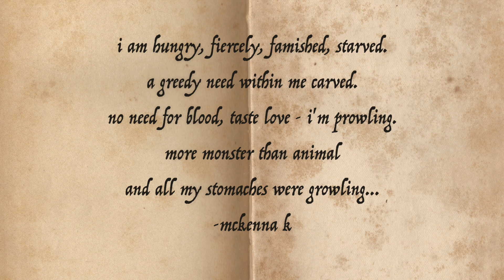Q + A // releasing my own lipstick line & other things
Speaking? In a video? I did this for you guys.

🦊  stay cozy 🍂

‣ m y   l i p s t i c k s

‣ u s e r n a m e
きつね kitsune / sounds like key•tsue•neh
japanese for fox